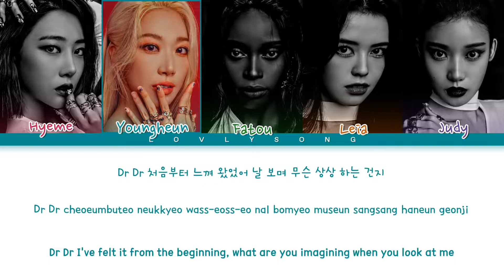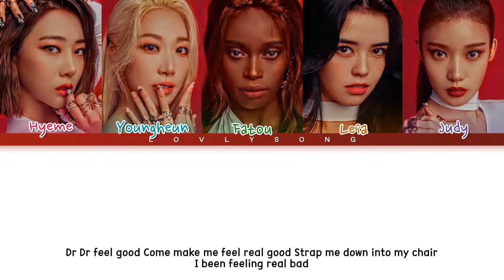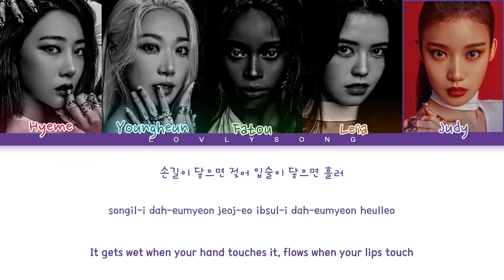BLACKSWAN (블랙스완) - Dr. Feel Good (Remix) (Color Coded Lyrics)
Artist - BLACKSWAN (블랙스완)